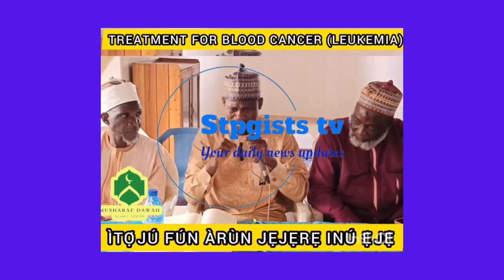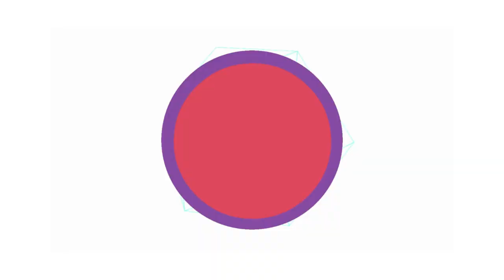SIMPLE TREATMENT FOR LEUKEMIA CANCER OF THE BLOOD YOU CAN USED AT HOME